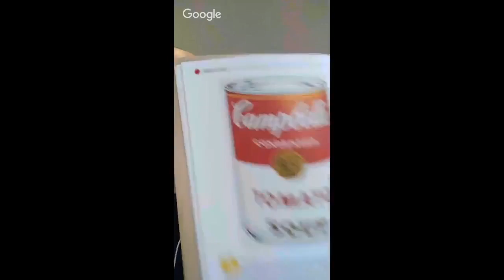Come leggere i libri (secondo Montemagno)